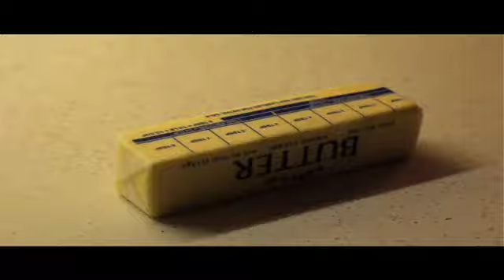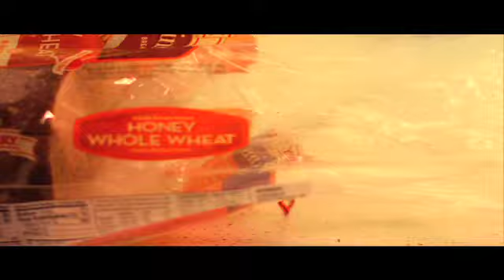Once Upon A Breakfast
we thought of this during half time of da bears game, made it in about 3hrs, pretty cool turn out i think